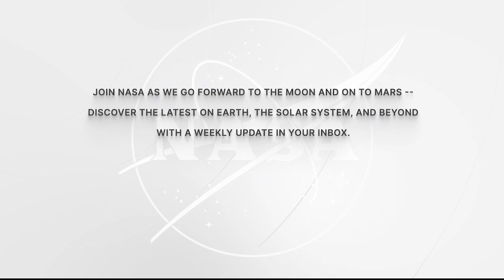SPACE STATION ASTRONAUT DISCUSSES LIFE IN SPACE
Aboard the International Space Station, Expedition 70 Flight Engineer Satoshi Furukawa of JAXA (Japan Aerospace Exploration Agency) discussed living and working in space with graduate and undergraduate students during an in-flight interview October 24. Furukawa is in the midst of a long-duration mission on the microgravity laboratory to advance scientific knowledge and demonstrate new technologies for future human and robotic exploration missions.